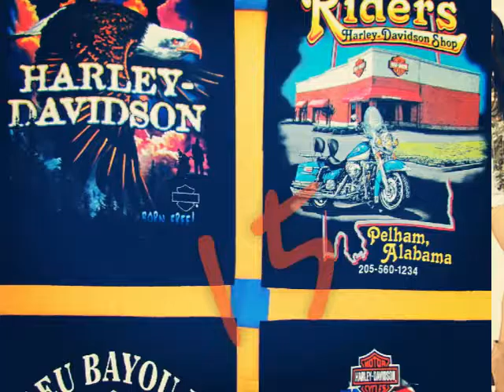Top 20 sellers in Ebay